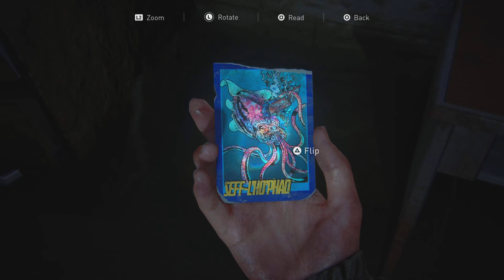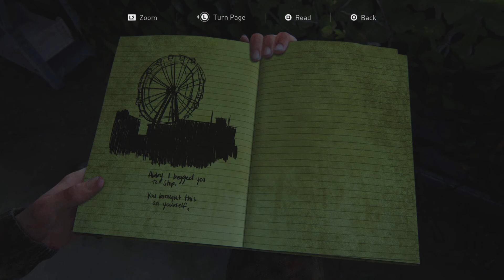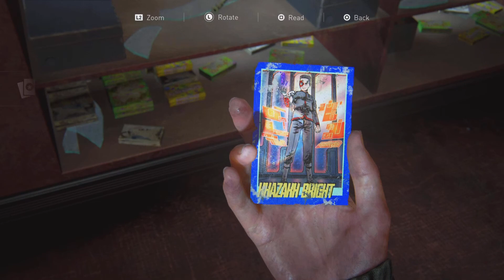The Last of Us Part II (Remastered) Part 14 (A Knock on Death's Door)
Part 14 of my The Last of Us Part II (Remastered) playthrough without commentary. Enjoy!